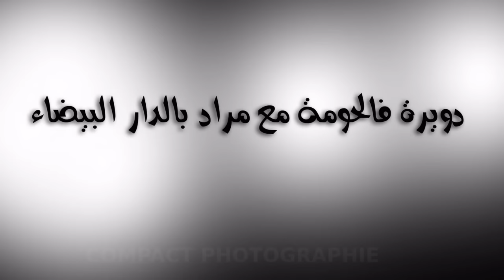دويرة فالحومة مع مراد بالدار البيضاء(الحبوس) HABOUS - CASA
تلبية لرغبة بعض الأصدقاء والمتتبعين إرتأيت الإنتقال للدار البيضاء لتخصيص بعض الحلقات من سلسلة ( دويرة فالحومة مع مراد)  هذه الحلقة من حي الأحباس آمل أن أوفق في ذلك كما أنني حاولت إضافة التعليق هههههههه غير قبلو عليا
الموسيقى للفنان المغربي عازف آلة الناي و الكولة  المبدع " رشيد زروال "